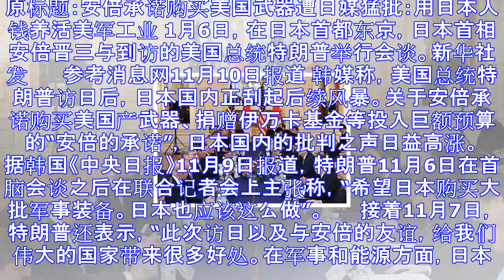安倍承诺购美国武器遭批：用日本人钱养活美军工业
原标题：安倍承诺购买美国武器遭日媒猛批：用日本人钱养活美军工业 1月6日，在日本首都东京，日本首相安倍晋三与到访的美国总统特朗普举行会谈。新华社发 　　参考消息网11月10日报道 韩媒称，美国总统特朗...